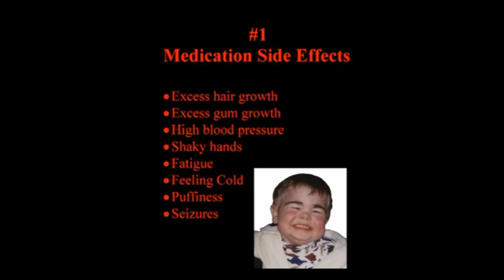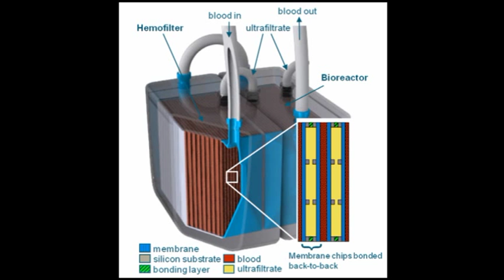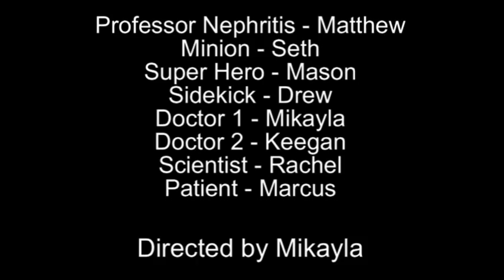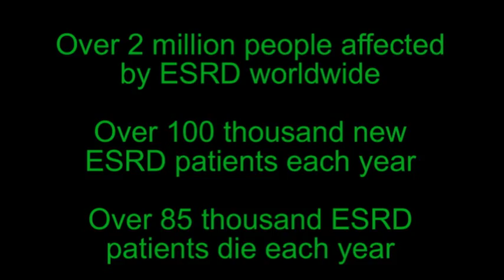Artificial Kidney Research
End Stage Renal Disease (ESRD) affects over 2 million people globally.  In this video, the artificial kidney research being done by Dr. Shuvo Roy and the Implantable Renal Assist Device (iRAD) team is introduced by the iRAD Warriors, a group of kids dedicated to teaching about Dr. Roy's research.